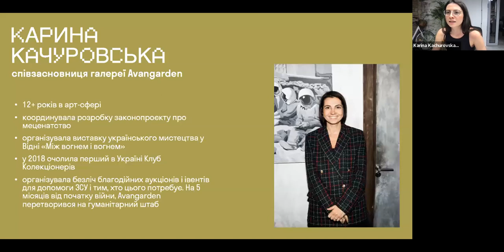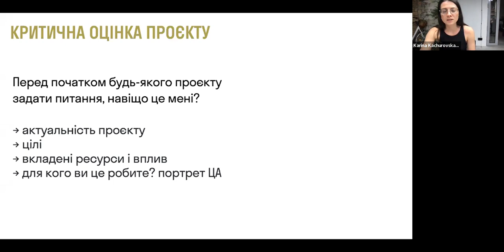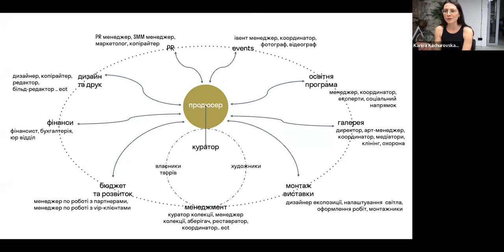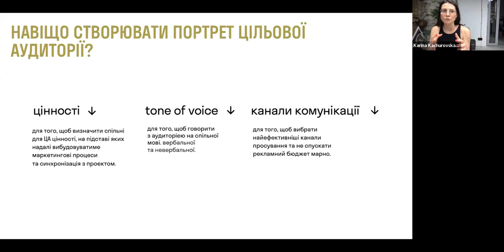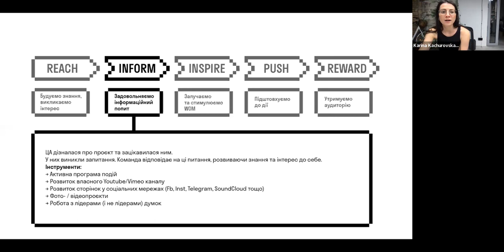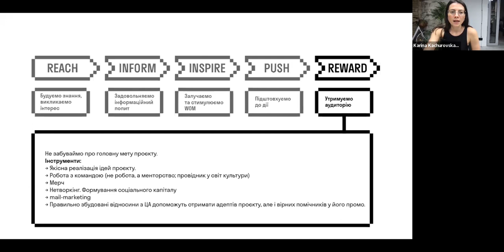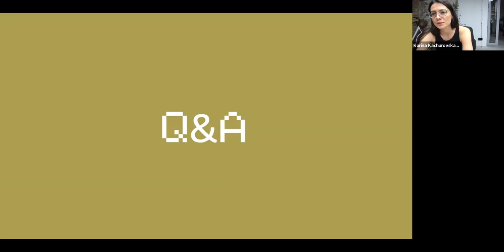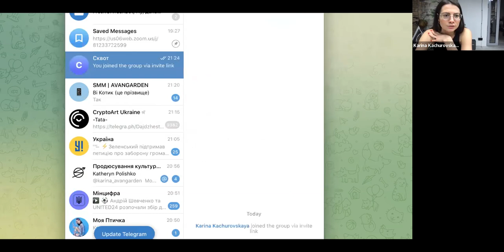Продюсування культурних проєктів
Безоплатна лекція, де ти дізнаєшся, як продюсувати культурні проєкти: від визначення аудиторії та рисерчу — до піару та лончу.

Обговорюємо:
→ Менеджмент культури: говоримо про ринок та зони відповідальності
→ Як визначити аудиторію проєкту, коли не знаєш, хто твоя аудиторія
→ Як піарити арт: будуємо комунікацію для великих та камерних проєктів